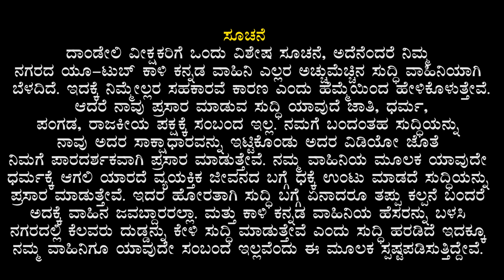Changing Name Of Country Is This Profitable : D. Samson | Teachers Day Celebration KKNEWS 07 09 2023